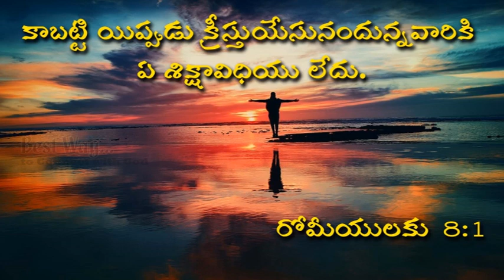:క్రీస్తునందు ఉన్నవారు - Sis.Swetha Kishan